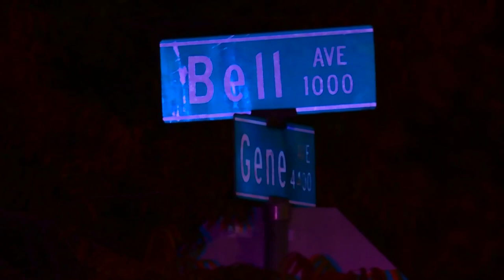Sacramento police officer charged months after hitting, killing motorcyclist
A Sacramento County Superior Court Judge issued a misdemeanor warrant for vehicular manslaughter for Officer Benjamin Jillson, Wednesday.